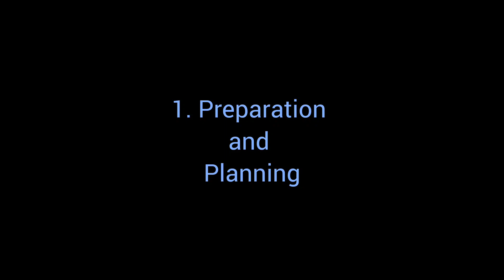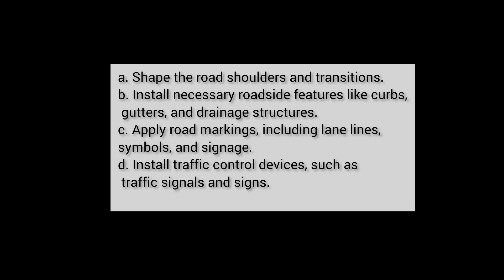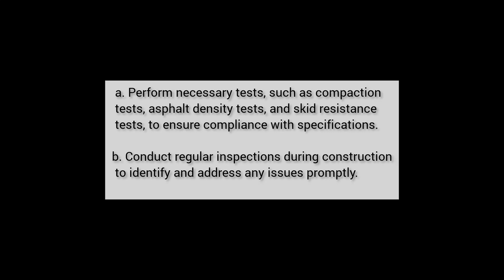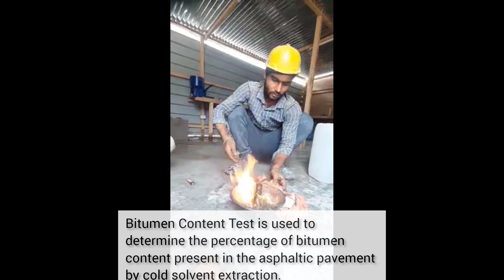Highway construction procedure